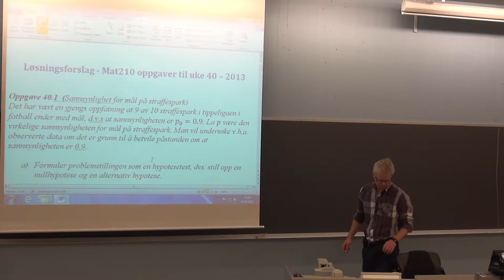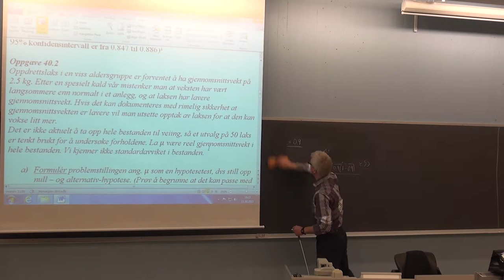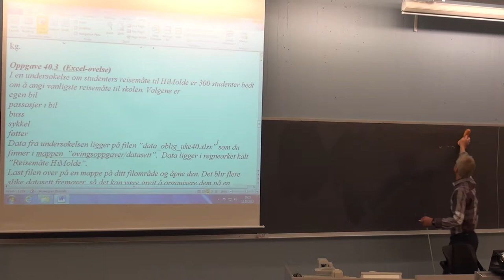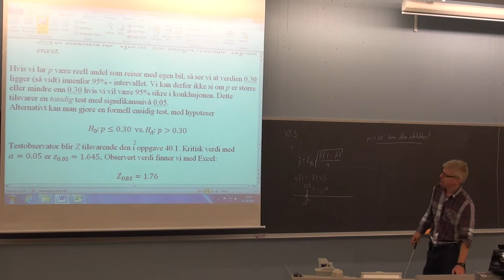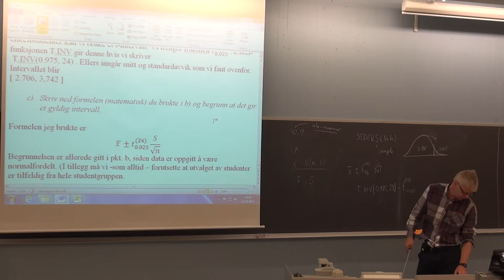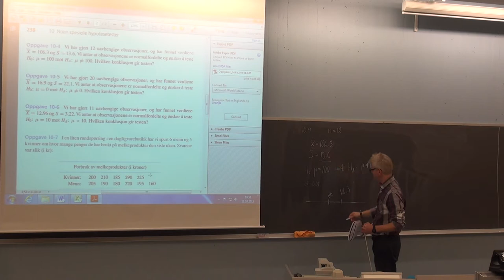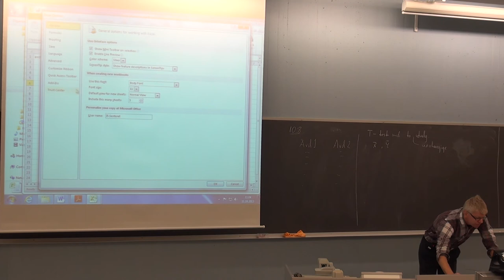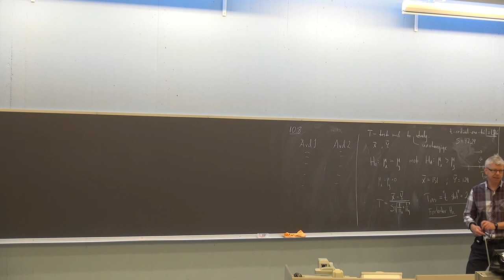115 Forelesning MAT210, (11.okt. 2013)